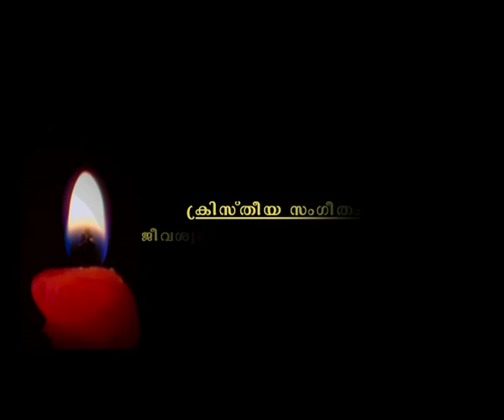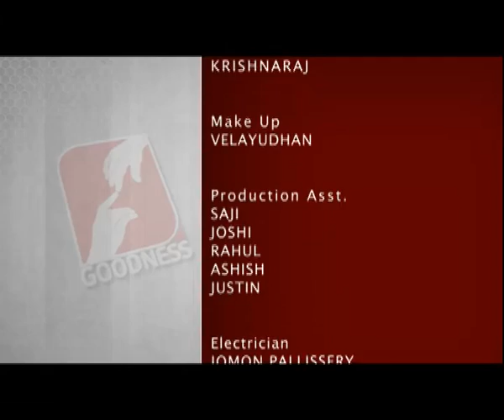Prabathavirunnu Epi 1696 FR JOSEPH ERAMBIL V C എല്ലാ പ്രഭാതങ്ങളും അനുഗ്രഹീതം